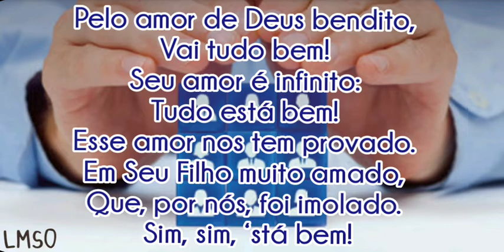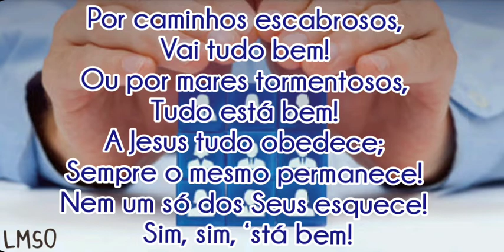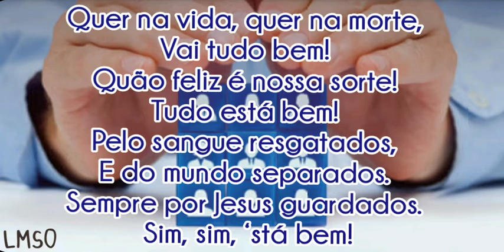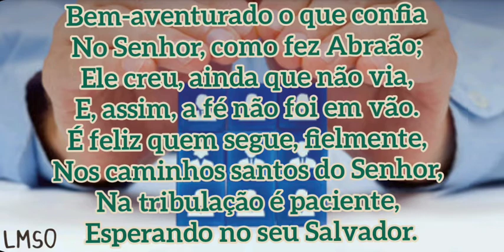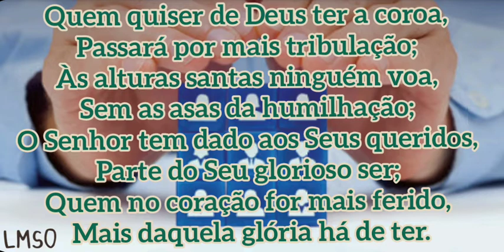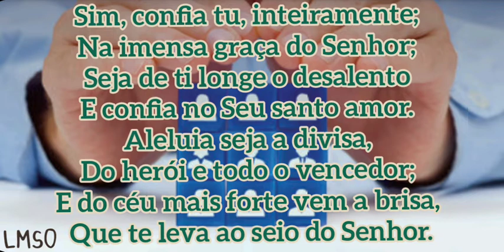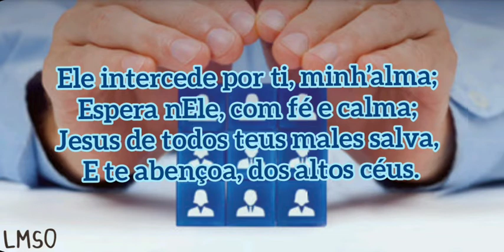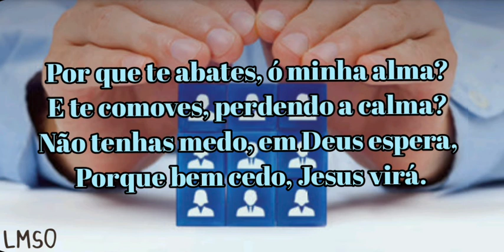HINOS SUGERIDOS - LIÇÃO 9 - PAULO E SUA DEDICAÇÃO AOS VOCACIONADOS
HINOS SUGERIDOS: 52, 126, 193 DA HARPA CRISTÃ - LIÇÃO 9 - 28 DE NOVEMBRO DE 2021 - PAULO E SUA DEDICAÇÃO AOS VOCACIONADOS
LIÇÕES BÍBLICAS - 4º TRIMESTRE DE 2021
O MUNDO DO APÓSTOLO PAULO - Lições da Vida e Ministério do Apóstolo dos Gentios Para a Igreja de Cristo

Bíblia deEstudoAplicaçãoPessoal - CLIQUE NO LINK ABAIXO 👇PARA EFETUAR A COMPRA

Dicionário Bíblico Wycliffe - CLIQUE NO LINK ABAIXO 👇 PARA EFETUAR A COMPRA

REVISTA LIÇÕES BÍBLICAS 4° TRIMESTRE DE 2021 EM PDF - CLIQUE NO LINK ABAIXO 👇 PARA REALIZAR O DOWNLOAD

LIVRO DE APOIO 4° TRIMESTRE DE 2021 EM PDF - CLIQUE NO LINK ABAIXO 👇 PARA FAZER O DOWNLOAD

LIÇÕES BÍBLICAS 4° TRIMESTRE 2021 FORMATO IMPRESSO - O APÓSTOLO PAULO - Lições da Vida e Ministério do Apóstolo dos Gentios Para a Igreja de Cristo - Compre a sua clicando no link abaixo 👇

Livro de Apoio Adulto FORMATO IMPRESSO - O Apóstolo Paulo - 4 trimestre 2021 - CLIQUE NO LINK ABAIXO 👇 PARA EFETUAR A COMPRA

AGÊNCIA: 2387-6
CONTA POUPANÇA: 15.604-3
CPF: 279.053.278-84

INSTITUIÇÃO: 380
AGÊNCIA: 0001
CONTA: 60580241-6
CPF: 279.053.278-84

AGÊNCIA : 0001
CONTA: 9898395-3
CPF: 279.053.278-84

BANCO: 335 - BANCO DIGIO S.A.
AGÊNCIA: 0001
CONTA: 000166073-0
Chave Pix Aleatória: a20d6b55-e45a-4c73-bf8f-fe9bd5050f5f